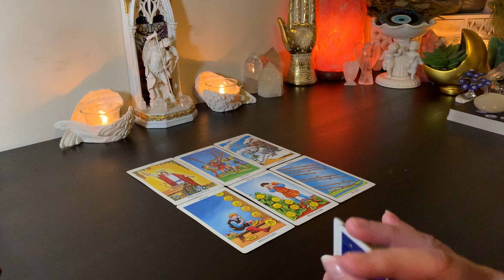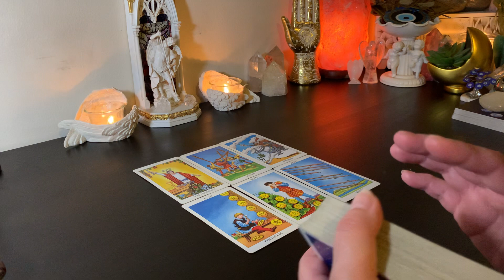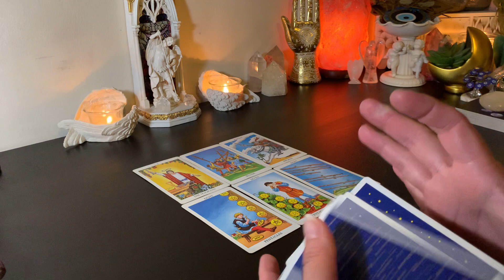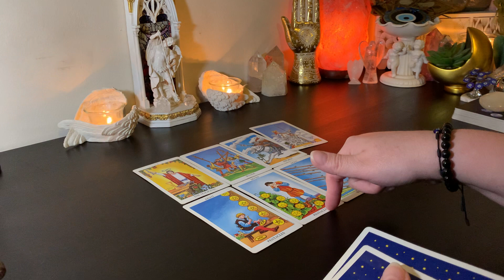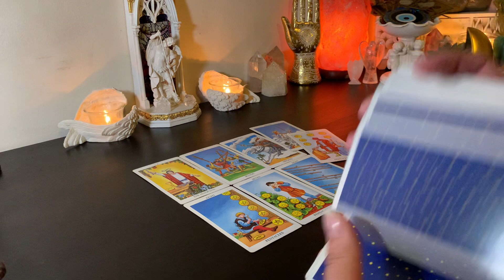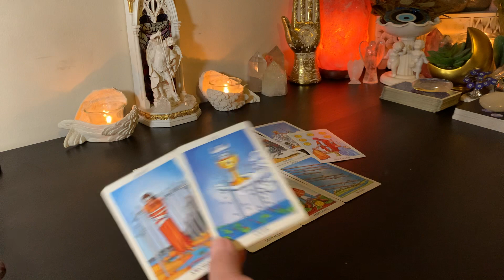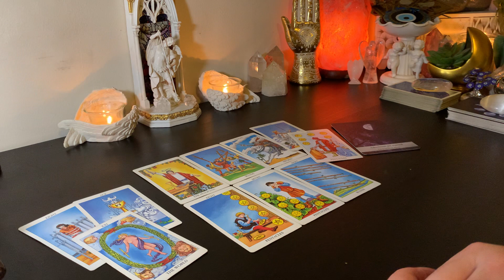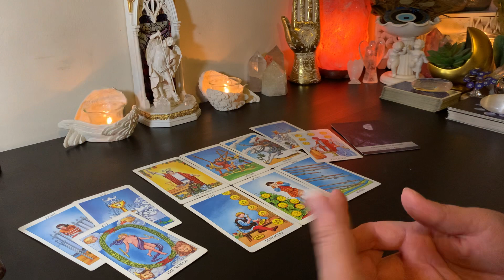♓️ Pisces Expect Important Shifts This Week | Adjustments Are Required ~ Don't Panic! April 1-7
Pisces Welcome to Your Weekly Tarot Reading.

Mercury Retrograde, Mercury Rx, Eclipse Season, Eclipse Energy, Solar Eclipse